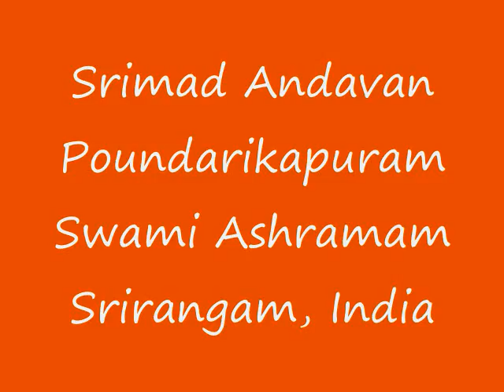Part-102 Sri Paduka Sahasram Upanyasam by Srimad ParavAkkOttai Andavan, Sri Gopaladesika Mahadesikan